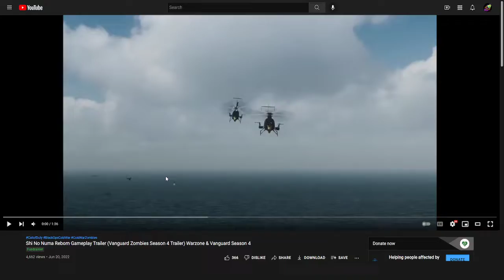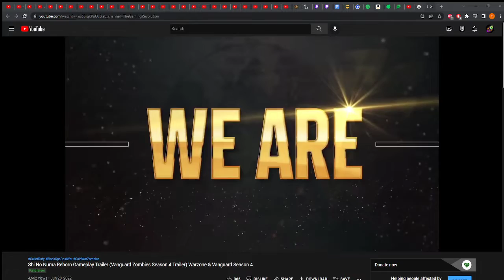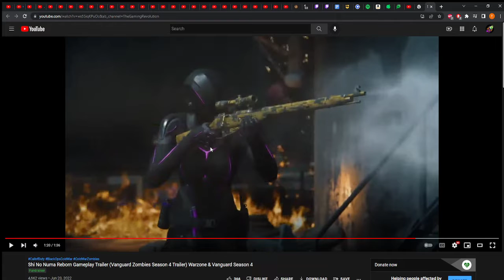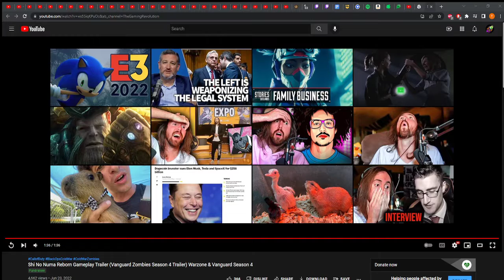SHI NO NUMA REBORN Gameplay Trailer Reaction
These are reactions of HATE